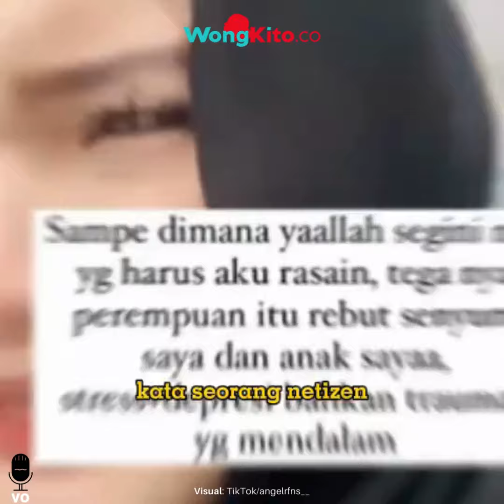“Centil dan Genit ” Inilah Sosok Pelakor Bidan Maya, Kerap Cari Jodoh di TikTok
- Ketok Kayu Saat Lapar Kisah Pilu Nenek Kaswiyah, Tinggal Sebatang Kara di Gubuk Reyot di Brebes